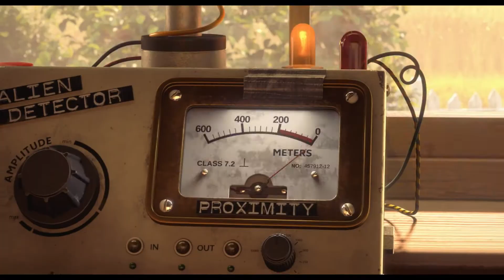Luis y los alienígenas ( Luis & the Aliens ) - Trailer español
Título: Luis y los alienígenas
Título VO: Luis & the aliens
Directores: Christoph Lauenstein, Wolfgang Lauenstein
Actores: Franciska Friede, Joey Guila